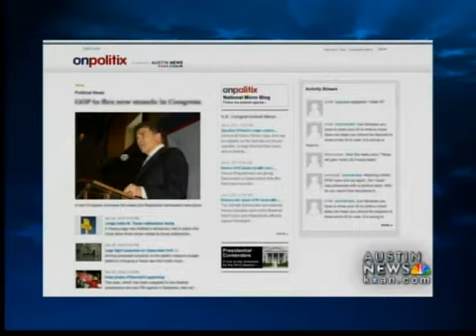Session '11 5/1 Final Word